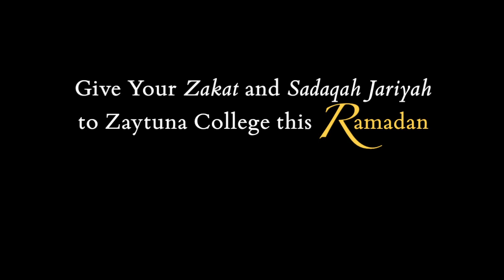Zaytuna College: Home at Last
With your support, Zaytuna College has officially aquired a new home in the intellectual hub of Berkeley California

Zaytuna College